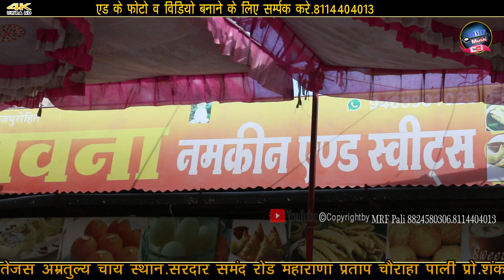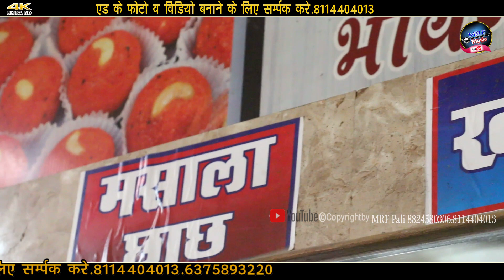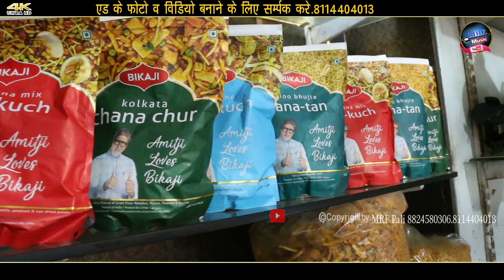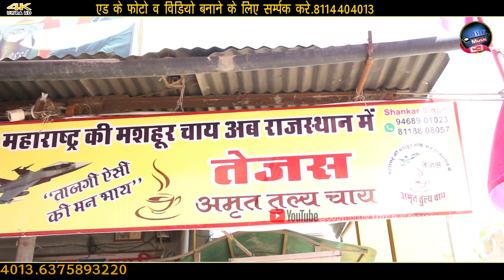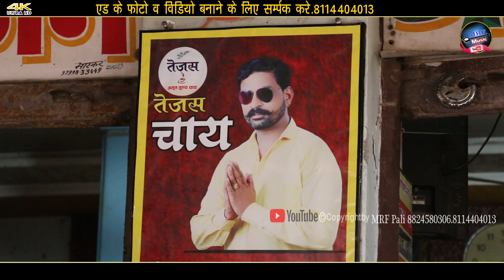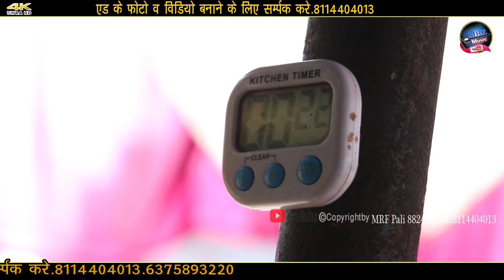पाली शहर में पहली बार महाराष्ट्र की प्रसिद्ध चाय तेजस अमृत्तुल्य भावना नमकीन एंड मिस्ठान पर !! Blogs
पाली शहर में पहली बार महाराष्ट्र की प्रसिद्ध चाय तेजस अमृत्तुल्य भावना नमकीन एंड मिस्ठान पर